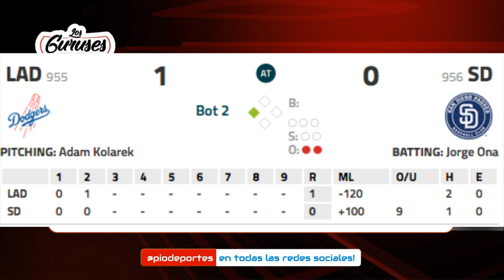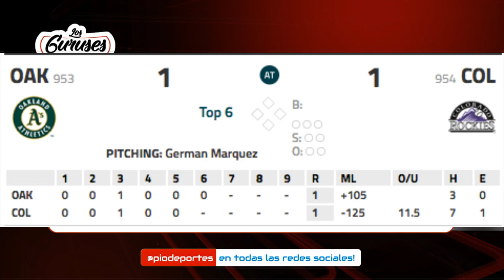Favoritos de los Gurúses de Pio Deportes miércoles 16 de septiembre